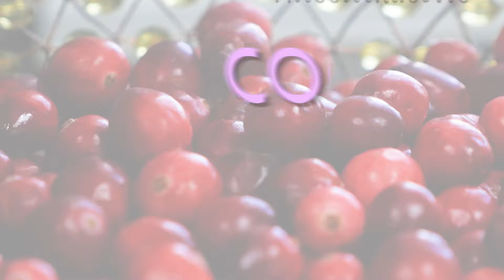Cranberry Cheesecake Galette